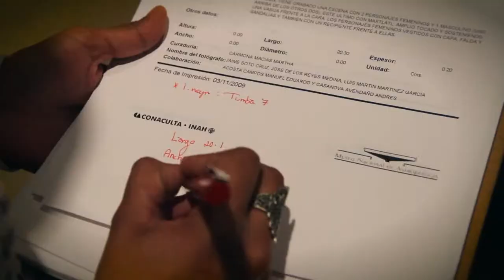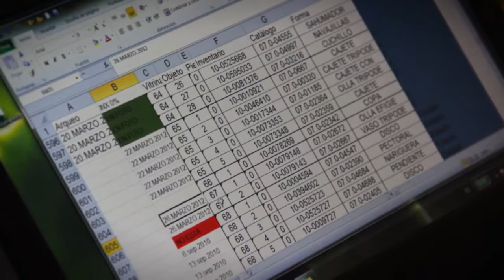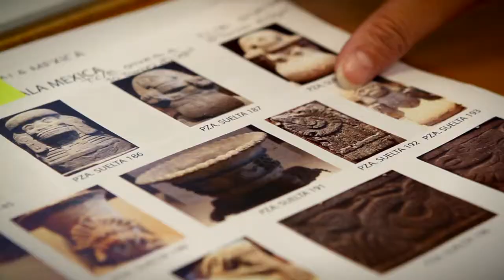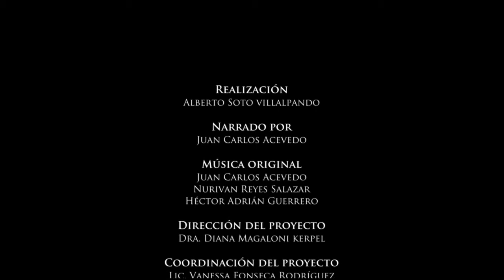Digitalization of the Archaeological Collections of the National Museum of Anthropology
CONACULTA-INAH-MNA-CANON
El proyecto de digitalización de las colecciones del MNA surge con el objetivo de crear el primer banco de imágenes digitales en alta resolución de las colecciones exhibidas. así como la digitalización del archivo histórico del Museo. Este trabajo contribuye a la difusión y operatividad para la realización de investigaciones, consultas, estudios, conservación y control de las colecciones del MNA.